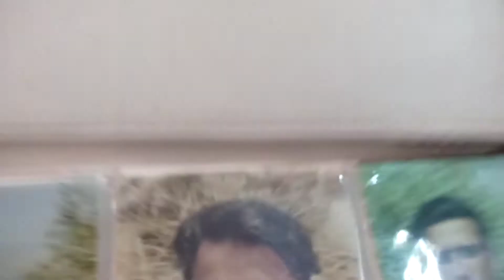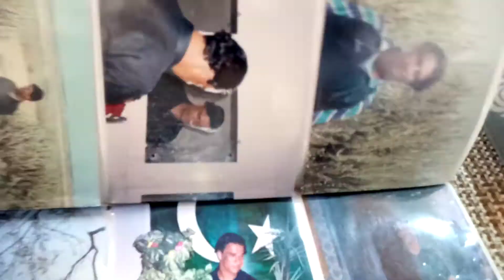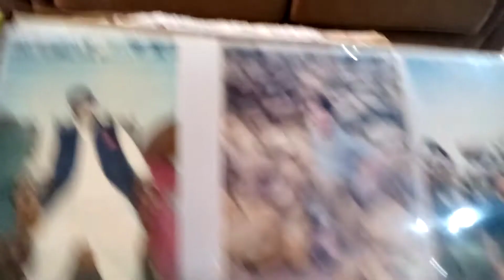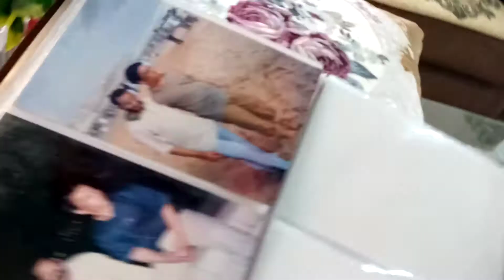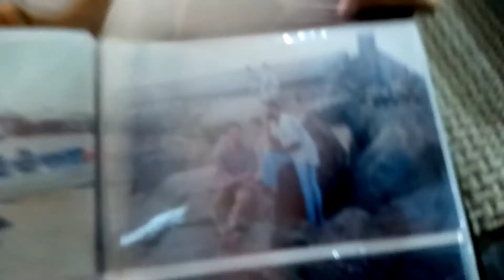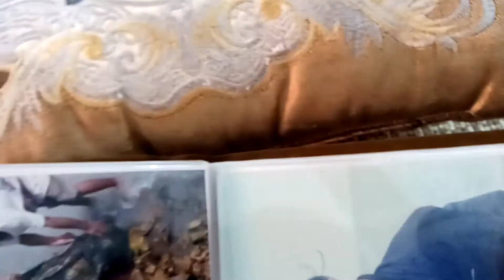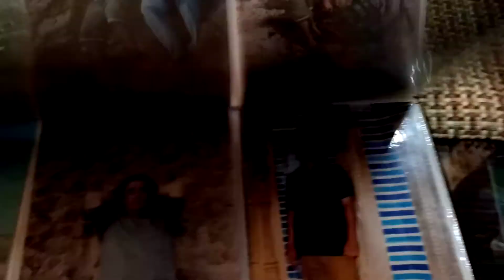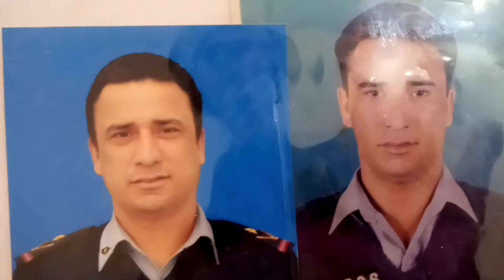Yaadon ky jharokay